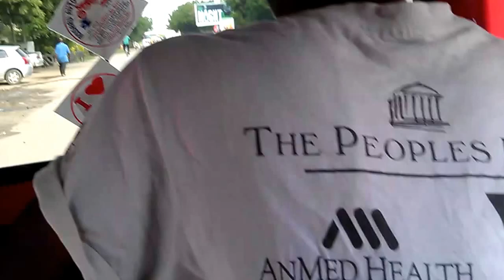Tuk tuk ride, Dar es Salaam, 27 May 2014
A short bajaj (not tuk tuk!) ride in Dar es Salaam ending at the Atlantis Hotel, Msasani Peninsula.